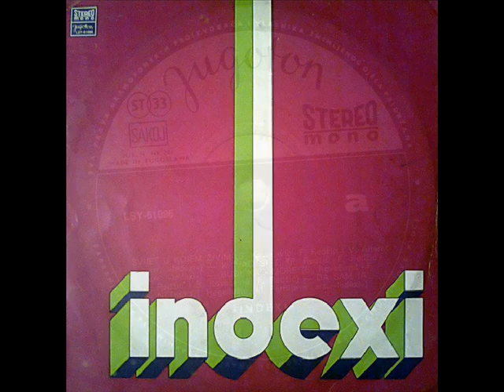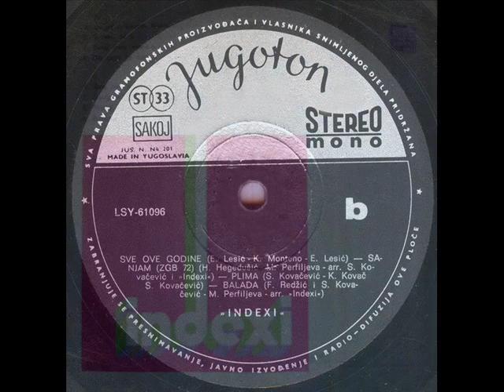PLIMA - INDEXI (1974)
Indexi (1974)